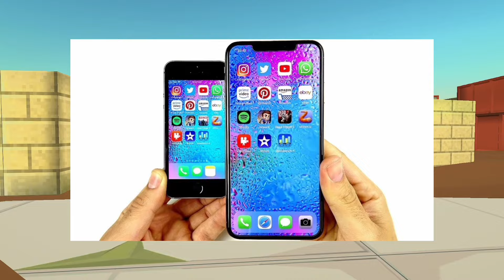КАК УБИЛИ МЯСНУЮ КУРИЦУ В ЧИКЕН ГАН? - Chicken Gun мистика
Приветствую зритель!
Чикен Ган - шутер-песочница с полной свободой действий. И в его сообществе есть много мистических мифов. Один из самых знаковых - Meat Chicken сейчас считают кринжем или относятся к мифу холодно. Но почему так? Ответ ищите в этом видео.

Музыка из этого видео:
Inthersta Green - FranBow soundtrack
FNAF 3 Menu theme
FNAF 3 Theme remix - LBP3 Edition
Toby Fox - Fallen down